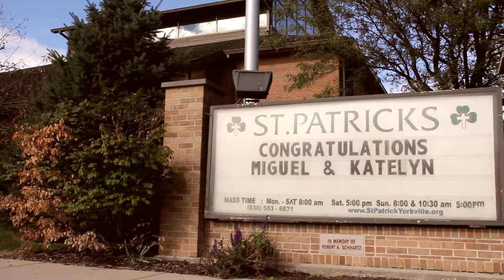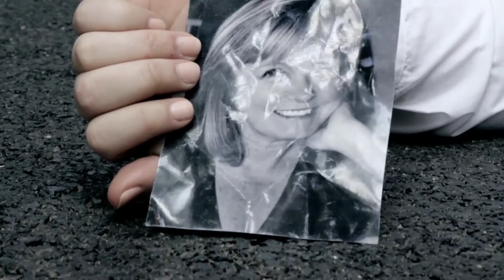Spring 2013 cinematography reel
Here is my spring 2013 cinematography reel. More footage will be added soon